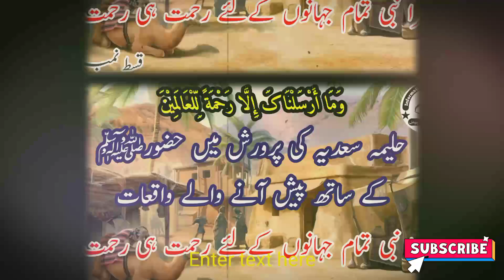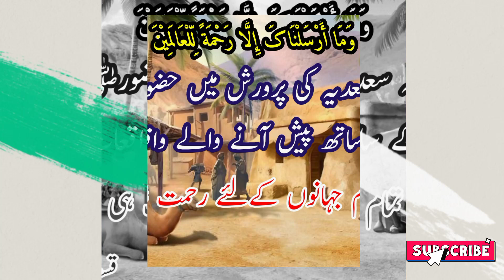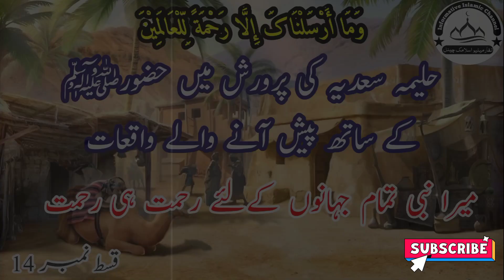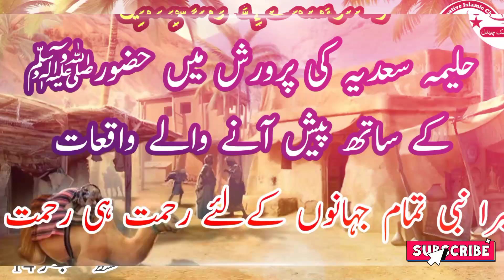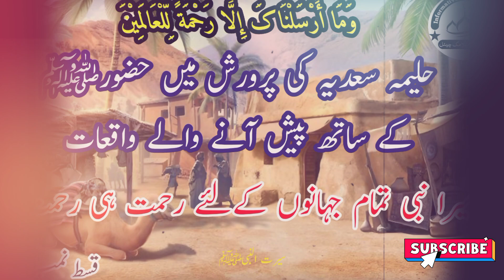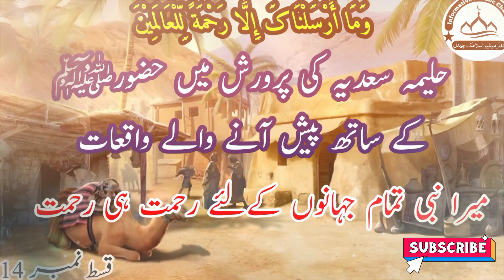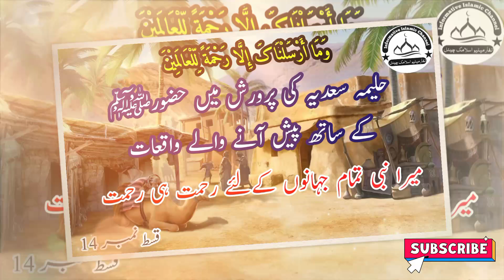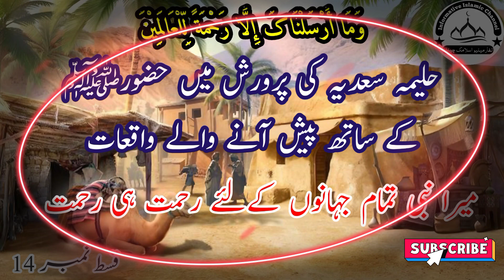Seerat un Nabi SAW - Episode 14 | [ Urdu Islamic History ] | Qasas ul Anbiya Ep 22 | Mera Nabi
islamic video story
islamic waqia
islamic guidance
amazing islamic video
islamic videos in urdu
hazrat salahuddin
islamic kahani
quranic stories in urdu
islamic knowledge
islamic history channel in urdu
islamic scholars
prophet stories
islamic history
islamic stories in hindi urdu
islamic videos about prophets
prophet series
islamic knowledge video
informative stories
prophet yusuf story
qasasul ambiya
best islamic knowledge
islamic stories
history of salahuddin ayubi
great history of islam
urdu history
islamic heroes history in urdu
prophet stories yusuf
salahuddin